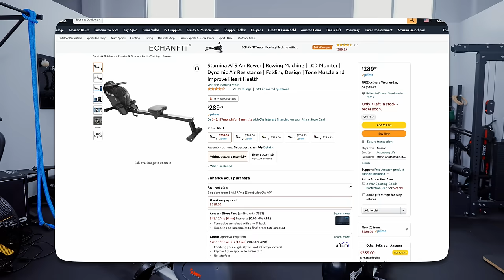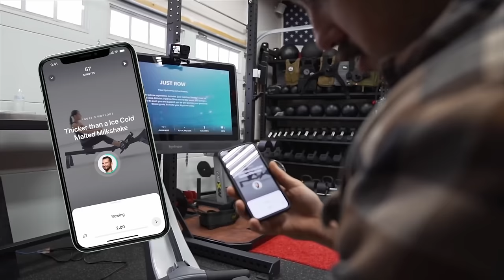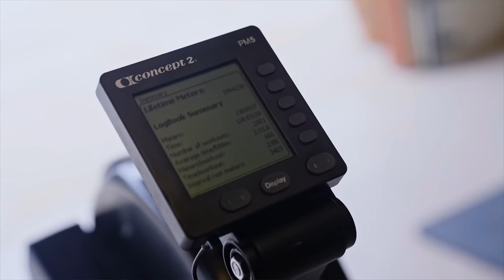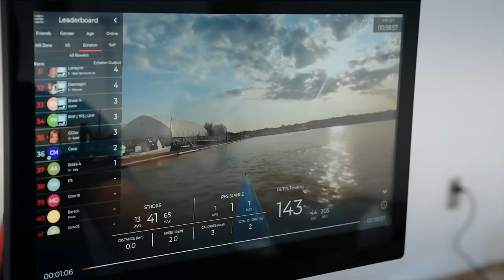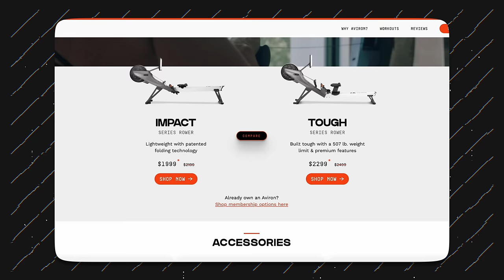The Best Rowing Machines! Concept2 vs Hydrow vs Many More!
🚣 Stamina ATS Rower
🚣 Sunny Health & Fitness SF-RW5801

0:00 - The Best Rowing Machines for 2022!
0:35 - Overview
1:47 - Best Entry-Level Rowers
4:31 - The Gold Standard Rower
5:47 - The Best Smart Rowers
8:38 - Most Versatile Rower
9:52 - Best Budget Rower
11:02 - Best Fold-able Rower
11:33 - Final Thoughts